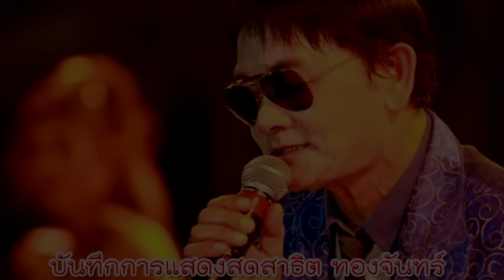แสดงสดสาธิต ทองจันทร์ หย่าวๆ ระบบเสียง [ ระบบเสียง 4K ] Oraginal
ม่วนขนาดครับสำหรับแฟนเพลงที่ชอบ พี่นิด สาธิต ทองจันร์ ครับ  และสำหรับแสดงสดออกแนวสไตล์หมอลำ รับรองครับผุใด๋ได้ฟังแล้วสิหลงไหลในความม่วนซื่นอย่างแน่นอน...ครับ

#​มาแรงแสดงสดสาธิต สาธิต_ทองจันทร์ _ชุดใหม่

00:00 มือสังหาร
03:07 เถียงนาน้อยคอยนาง
ุ06:14 หยุดน้ำตาเถิดน้อง
10:54 ได้เพียงแค่คิดถึง
14:05 กล่อมน้องนอน
17:51 กุหลาบแดง
22:23 ทหารเกณฑ์กำพร้า
26:07 กลับเถิดจันทร์จ๋า
28:38 เสียรักบุญบั้งไฟ
29:51 อย่าถามถึงความรู้สึก
32:41 สมน้ำหน้าตัวเอง
36:11 ความรักเหมือนควันบุหรี่
39:46 ปากโกรธใจคิดถึง
42:51 ได้ดีพี่ดีใจด้วย
45:32 สู้เพื่อใคร
49:36 หนุ่มกาฬสินธุ์
52:30 พี่นิดคนเดิม
54:37 ลาสาวหนองคาย
57:17 ทหารชายแดน
1:00:06 มีน้องพี่ไม่แคร์
1:03:30 คิดถึงวันนั้น
         ยกที่ 2
1:07:34 แก้วหลงกรุง
1:10:54 ปากโกรธใจคิดถึง
1:13:12 ลาสาวหนองคาย
1:16:06 ตามใจแม่เถิดน้อง
1:18:59 รักแท้คือแม่ผม
1:21:42 แด่แฟนสาธิต
1:25:10 มือสังหาร
1:27:55 เถียงนาน้อยคอยนาง
1:31:01 บ่ป๋าแต่หาตื่ม
1:33:39 ผ้าป่ามาพบรัก
1:37:19 ความรักเหมือนควันบุหรี่
1:40:53 ผิดหรือที่พี่จน
1:43:53 ออกพรรษาอีกแล้ว
1:47:09 อดีตรักวันเข้าพรรษา